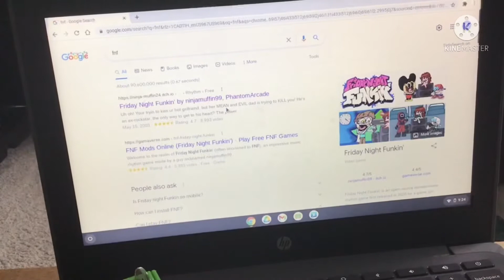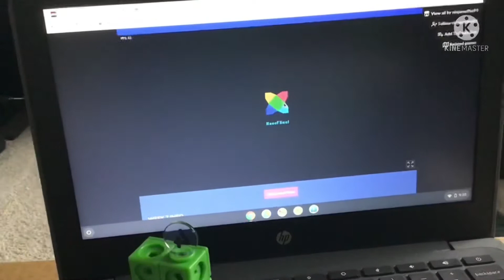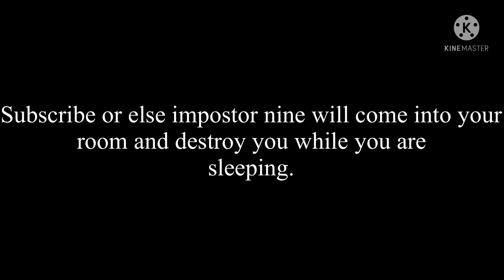Numberblocks mathlink cubes S1E. Among us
Today the numberblocks are going to be playing Among us. Come join them in a amogus adventure.